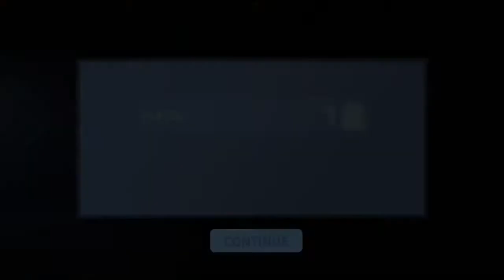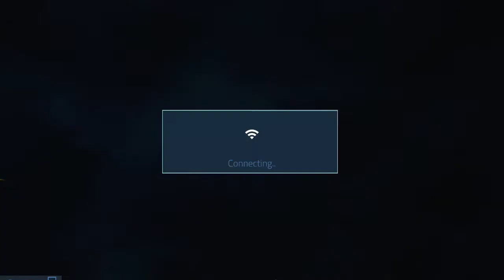Cover Fire 🔥: Weekend Skirmish 🤘